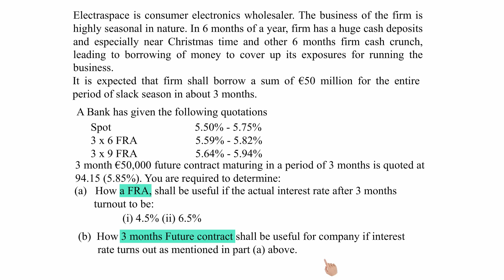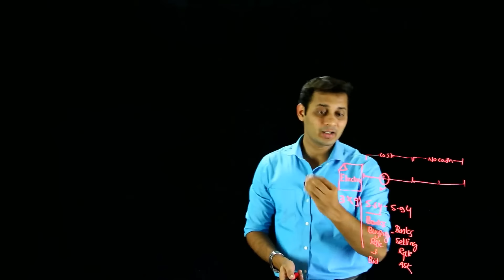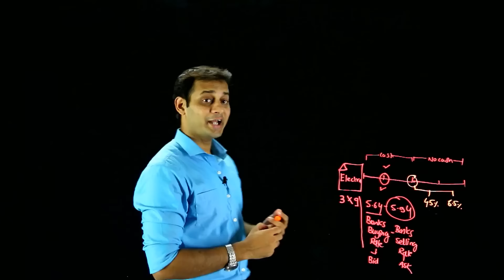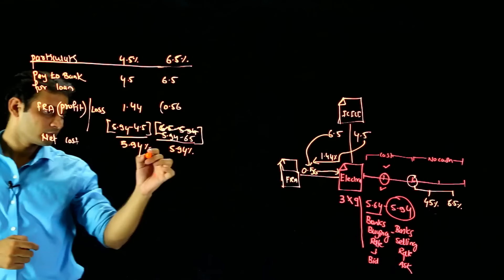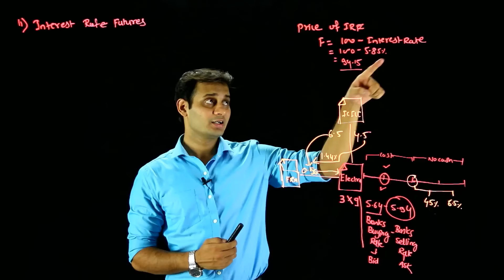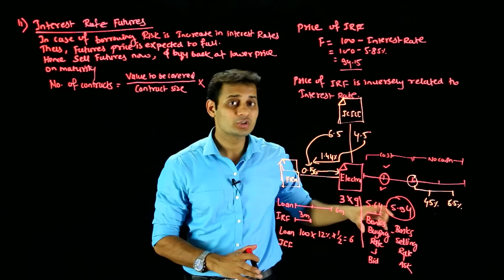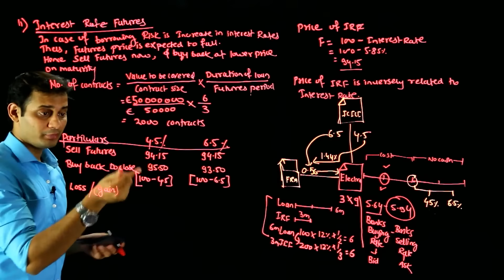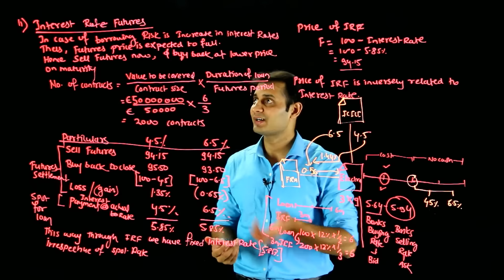SFM - Interest Rate Futures- Question from PM